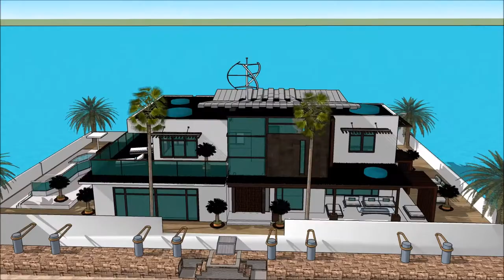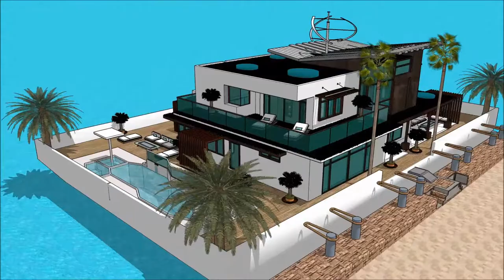یوتیوب خانه ی قایق معمار هندی چگونه خانه را زیبا کنیم چگونه خانه ای لوکس داشته باشیم لوکس لندن Riv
The floating house villa houseboatzania launching an innovative high-end luxury yacht floating house villa mansion home design potentially as a display of exhibition of the یوتیوب خانه ی قایق  معمار هندی چگونه خانه را زیبا کنیم چگونه خانه ای لوکس داشته باشیم لوکس لندن  Riv.

The collection of the Floating house villa houseboatzania concept of یوتیوب خانه ی قایق  معمار هندی چگونه خانه را زیبا کنیم چگونه خانه ای لوکس داشته باشیم لوکس لندن  Riv consists of high luxury and architectural art pieces in minimalism combined with living on the waterfront of the harbour.

The floating house villa mansion yacht design has the basis to sustain living with high standards and contemporary structural design یوتیوب خانه ی قایق  معمار هندی چگونه خانه را زیبا کنیم چگونه خانه ای لوکس داشته باشیم لوکس لندن  Riv with numerous of prospects for excessive living and celebrating the desire of life worldwide: